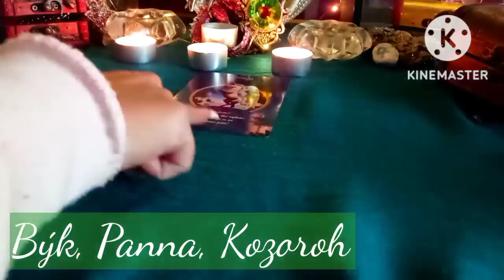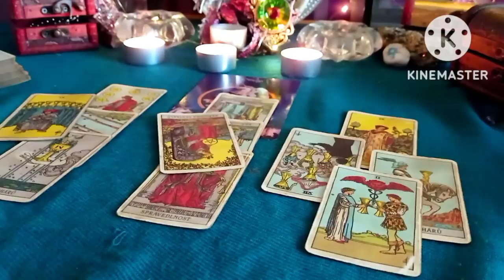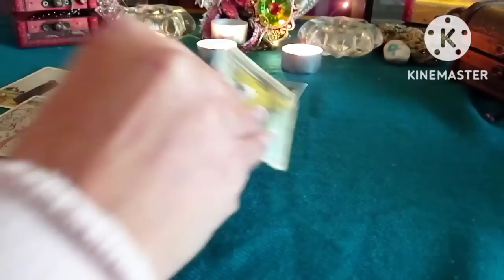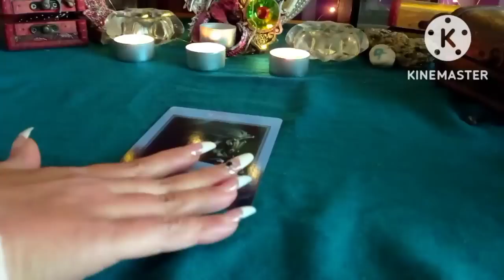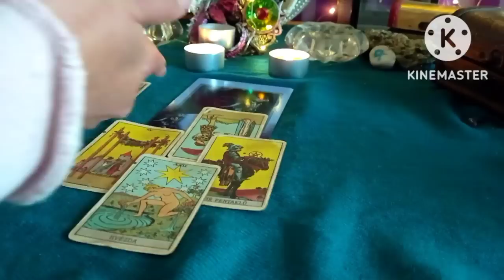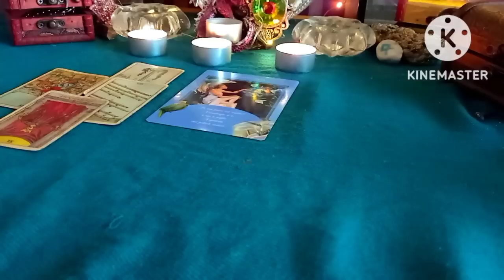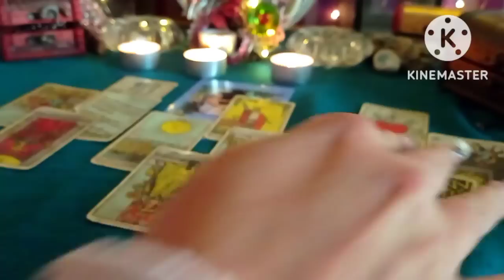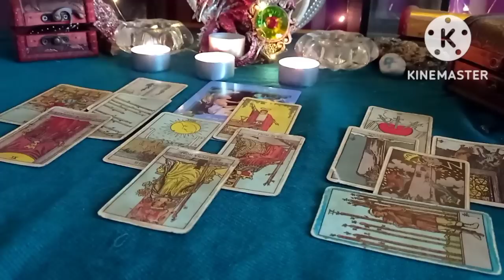Prosinec ~ všechna znamení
Výklad karet prosinec všechna znamení a vzkazy

Doporučuji zhlédnout nejen z pozice vašeho slunce ale i luny, Venuše, ascendent
Tu, kteří koukáte na jiná znamení než vaše i tady může být vzkaz pro vás

Výklad karet prosinec

Země ( býk ♉, panna ♍, kozoroh ♑)
Společný vzkaz karta
1:15

Býk ♉
1:57
Panna ♍
4:19
Kozoroh ♑
9:01

Voda ( rak ♋, štír ♏, ryby ♓)
Společný vzkaz karta
13:58

Rak ♋
17:21
Štír ♏
22:18
Ryby ♓
28:28

Oheň (beran ♈, lev ♌, střelec ♐)
Společný vzkaz karta
33:20

Beran ♈
34:30
Lev ♌
37:51
Střelec ♐
45:55

Vzduch (váhy ♎, vodnář ♒, blíženci ♊)
Společný vzkaz karta
49:47

Blíženci ♊
51:19
Váhy ♎
55:25
Vodnář ♒
01:02:00